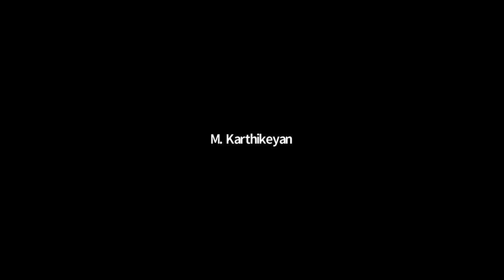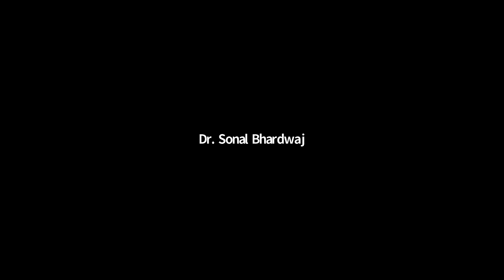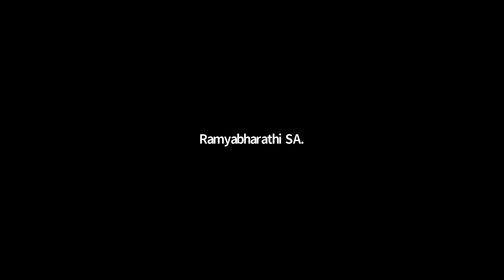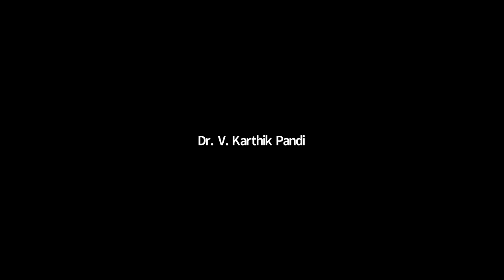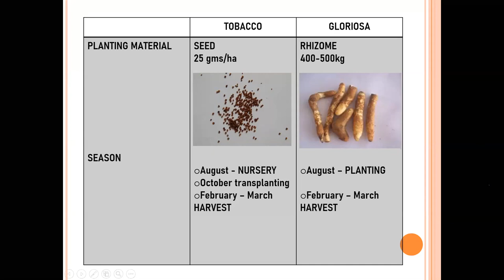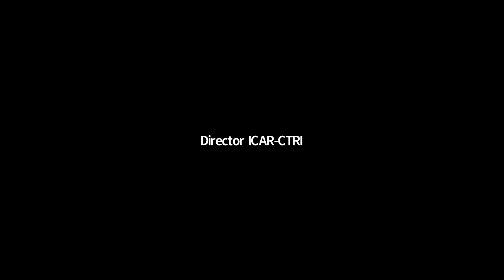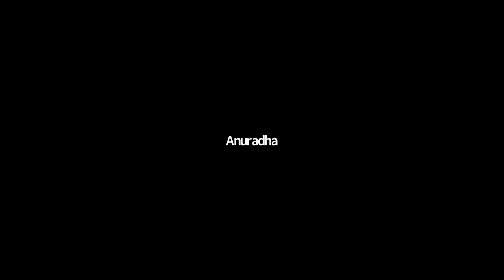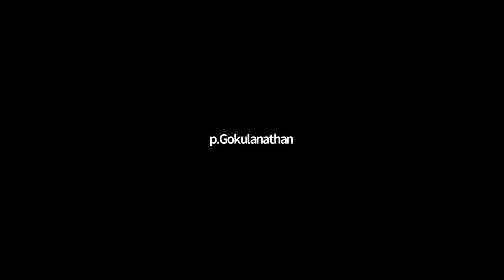Gloriosa superba: An alternative crop for chewing tobacco in Tamil Nadu